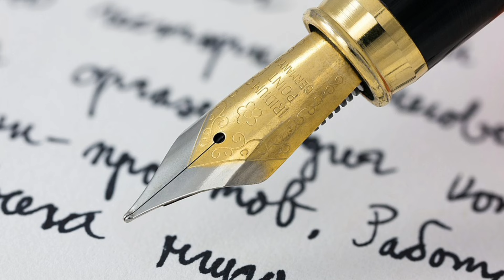سنت های عجیب کشور ها که شما را حیرت زده میکند!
عجیب ترین سنت ها در دنیا که دونستینشون،موهای تن شما رو سیخ میکنه.
سنت هایی باور نکردنی که در اقصا نقاط این سیاره رواج داره و براحتی انجام میشه،از جمله انها میشه به زندگی کردن با مردگان،آدم خواری، بریدن انگشتان برای تسکین غم و ... اشاره کرد.

اگه این ویدیو رو دوست داشتی حتما کانال کافه دانستنی رو سابسکرایب کن تا ویدیو های بعدی رو از دست ندی😉

توی این کانال قصد دارم موضوعات دانستنی روز و جذاب دنیا رو بررسی کنم تا بیشتر راجب جهانی که توش زندگی میکنیم،بدونیم.❤️

اطلاعات واقعی
حقایق عجیب
آیا میدانستید
تاپ تن
Top 10 farsi
فکت
کافه دانستنی